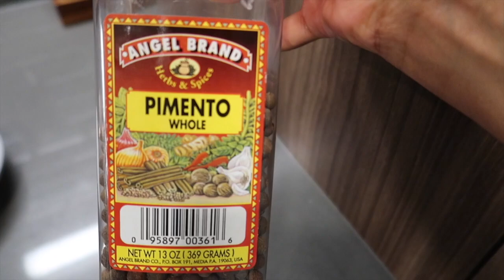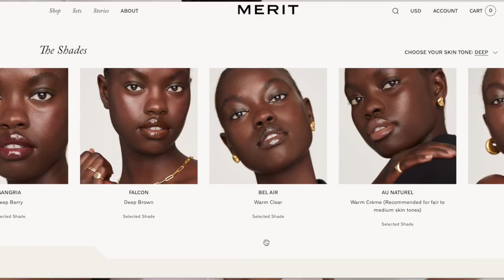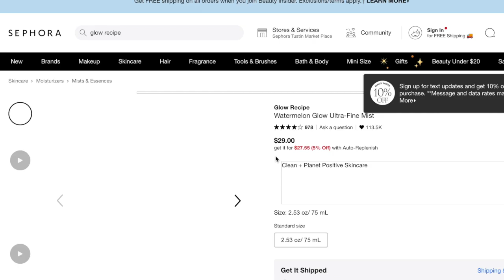cooking fried dumplings and Jamaican tin mackerel + vlogmas maybe?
Welcome back to another vlog guys. I've been toying with the idea of participating in vlogmas this year. As of right now, I'll try to upload 2-3 time per week. Also, I'm cooking some Jamaican "tin" mackerel with fried dumplings! I try to keep the ingredients simple for anyone who wants to try this recipe. I'll leave my current dumpling recipe below along with all the products I mentioned in the video. I hope you enjoy.

Fried Dumpling recipe:
approx:
2 cups flour
1 cup of cornmeal
1tbsp of sugar
mix dry ingredients well

add 1tbsp butter
1-2 cups of water (add slowly!!)

-kneed lightly and let sit in the fridge for 30 minutes
-use cooking oil (grape seed/ canola)

Cleaning Products used:

Touch Free Soap dispenser

Dish Soap

*Don't forget to check out some goodies from Merit beauty. Favorites video coming soon.

Skin Care Mentioned

Toners mentioned -